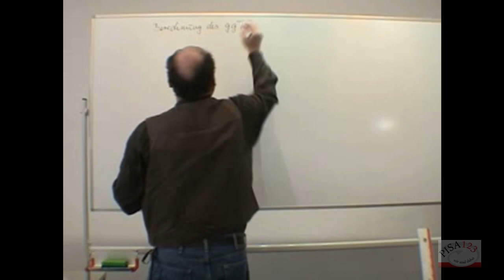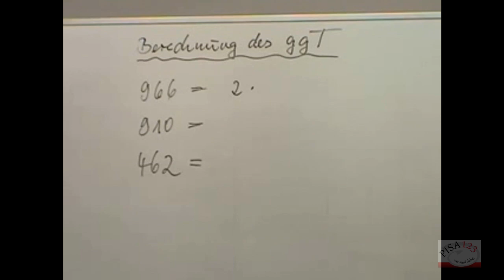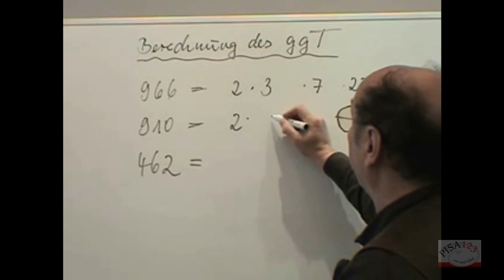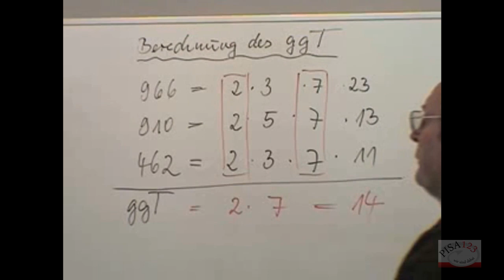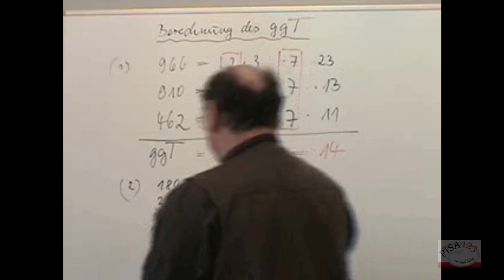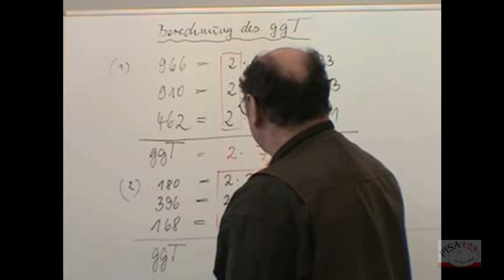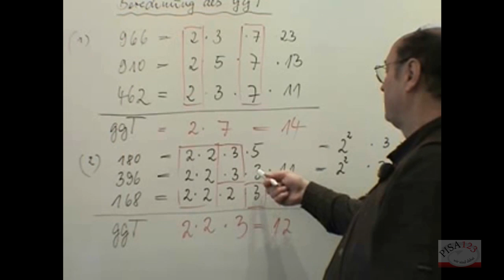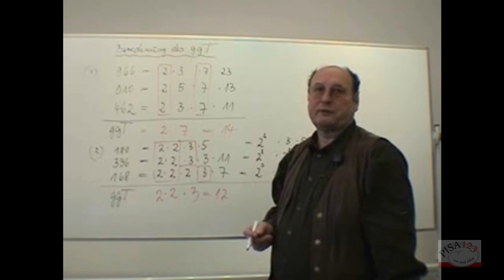614 - Berechnung des ggT (größten, gemeinsamen Teiler)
Video-Nr. - Beschreibung
601 - Vielfache und Teiler - Einführung Teil 1 von 2
602 - Vielfache und Teiler - Einführung Teil 2 von 2
603 - Gerade und ungerade, natürliche Zahlen
604 - Vielfache und Teiler - Beispiele 1
605 - Vielfache und Teiler - Beispiele 2
606 - Vielfache und Teiler - Beispiele 3
607 - Primzahlen - Einführung
608 - Primzahlen - Definition
609 - Primzahlen - Zerlegen in Primfaktoren
610 - Teilbarkeitsregeln Teil 1 von 2
611 - Teilbarkeitsregeln Teil 2 von 2
612 - Gemeinsamer Teiler und gemeinsames Vielfaches
613 - Gemeinsamer Teiler und gemeinsames Vielfaches - Übungsbeispiele
614 - Berechnung von ggT
615 - Definition ggT
616 - Berechnung 1 kgV
617 - Berechnung 2 kgV
618 - Definition kgV
619 - Zusammenhang zwischen ggT und kgV
620 - Der Bruch - Einführung
621 - Kürzen von Brüchen
622 - Erweitern von Brüchen
623 - Gemischte Zahlen
624 - Gleichnamige Brüche
625 - Ordnen und Vergleichen von Brüchen
626 - Ordnen und Vergleichen von Brüchen - Beispiele 1
627 - Ordnen und Vergleichen von Brüchen - Beispiele 2
628 - Runden von Dezimalbrüchen
629 - Addition und Subtraktion von Brüchen - Gleichnamige Brüche
630 - Addition und Subtraktion von Brüchen - Ungleichnamige Brüche Teil 1 von 2
631 - Addition und Subtraktion von Brüchen - Ungleichnamige Brüche Teil 2 von 2
632 - Addition und Subtraktion von Brüchen - Nenner haben gemeinsamen Teiler
633 - Addition und Subtraktion von Brüchen - Beispiele
634 - Addition und Subtraktion von Brüchen - Bespiele - Gemischte Zahlen
635 - Multiplikation von Brüchen
636 - Division von Brüchen - Reziprok
637 - Multiplikation und Division von Brüchen - Übungsbeispiele
638 - Direkte Proportionalität - Einführung
639 - Direkte Proportionalität - Anwendung
640 - Darstellung von Proportionalitäten Teil 1 von 5
641 - Darstellung von Proportionalitäten Teil 2 von 5
642 - Darstellung von Proportionalitäten Teil 3 von 5
643 - Darstellung von Proportionalitäten Teil 4 von 5
644 - Darstellung von Proportionalitäten Teil 5 von 5
645 - Indirekte Proportionalität
646 - Direkte und indirekte Proportionalität
647 - Maßeinheiten von Flächen und Volumen 1
648 - Maßeinheiten von Flächen und Volumen 2
649 - Maßeinheiten von Flächen und Volumen 3
650 - Berechnung von Oberfläche und Volumen eines Würfels
651 - Berechnung von Oberfläche und Volumen eines Quaders
652 - Oberflächenberechnung - Übungsbeispiel
653 - Volumenberechnung - Übungsbeispiel
654 - Bewegung einer Ebene - Verschiebung, Drehung, Spiegelung Teil 1 von 3
655 - Bewegung einer Ebene - Verschiebung, Drehung, Spiegelung Teil 2 von 3
656 - Bewegung einer Ebene - Verschiebung, Drehung, Spiegelung Teil 3 von 3
657 - Winkel an geschnittenen Parallelen
658 - Geometrische Grundkonstruktion - Mittelsenkrechte
659 - Geometrische Grundkonstruktion - Senkrechte
660 - Geometrische Grundkonstruktion - Lot fällen
661 - Geometrische Grundkonstruktion - Winkelhalbierende
662 - Geometrische Grundkonstruktion - Zusammenfassung
663 - Einteilung von Dreiecken - Einführung
664 - Einteilung von Dreiecken - Nach Seiten
665 - Einteilung von Dreiecken - Nach Winkeln
666 - Wichtige Sätze am Dreieck - Seiten-Winkel-Beziehung, Dreiecksgleichungen, Innenwinkelsatz
667 - Wichtige Sätze am Dreieck - Wechselwinkel
668 - Kongruenzsatz
669 - Besondere Linien und Punkte im Dreieck Teil 1 von 2 - Höhen auf Dreieckseiten/ Seitenhalbierende
670 - Besondere Linien und Punkte im Dreieck Teil 2 von 2 - Innen und Umkreis/ Winkelhalbierende
671 - Das Prisma - Einführung
672 - Berechnungen am Prisma Teil 1 von 2
673 - Berechnungen am Prisma Teil 2 von 2
674 - Prozentrechnung - Verhältnisgleichungen
675 - Prozentrechnung - Einführung
676 - Prozentrechnung - Prozentsätze
677 - Prozentrechnung - Grundgleichungen
678 - Prozentrechnung - Grundgleichungen - Beispiele
679 - Prozentrechnung - Übungsbeispiele 1
680 - Prozentrechnung - Übungsbeispiele 2
681 - Prozentrechnung - Übungsbeispiele 3
682 - Prozentrechnung - Kreisdiagramm Teil 1 von 2
683 - Prozentrechnung - Kreisdiagramm Teil 2 von 2
684 - Prozentrechnung - Säulendiagramm